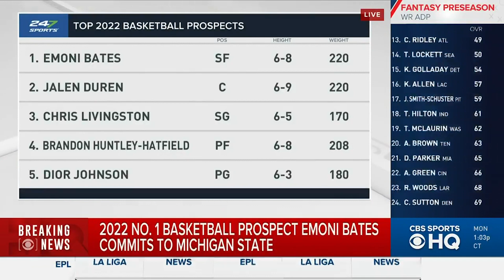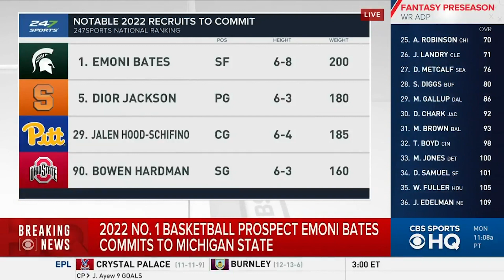2022 5-star Emoni Bates commits to Michigan State | CBS Sports HQ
The CBS Sports College Basketball crew breaks down Emoni Bates committing to Michigan State. Gary Parrish, Matt Norlander, and Zack Poff tell you what this means for Bates and how he can make an impact at Michigan State.